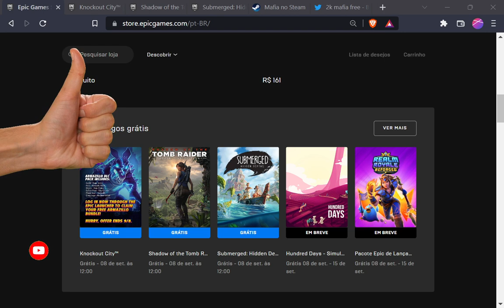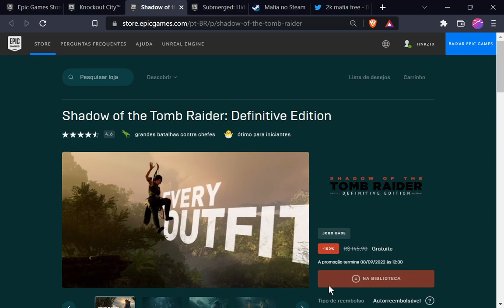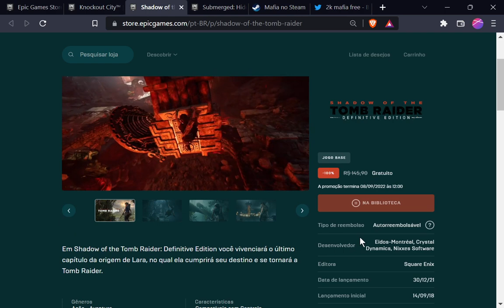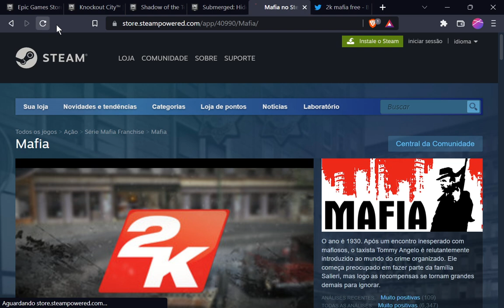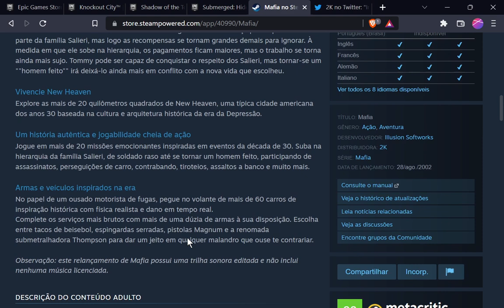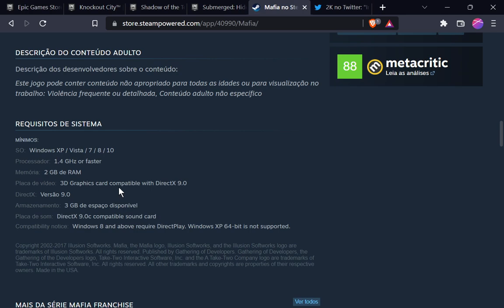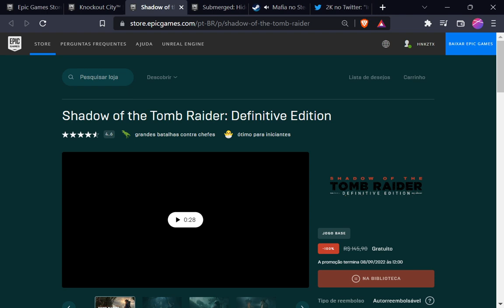(Acabou)Jogão na Faixa e +1 Clássico GRÁTIS na Steam!